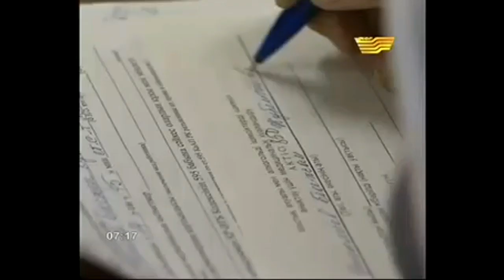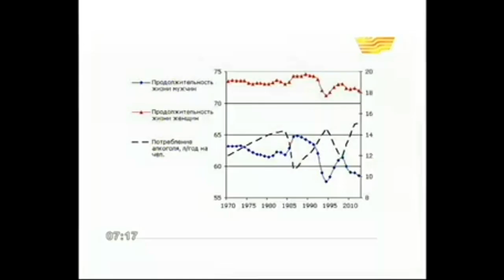Как лечить похмелье?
ІСКЕ СӘТ! Делимся советами